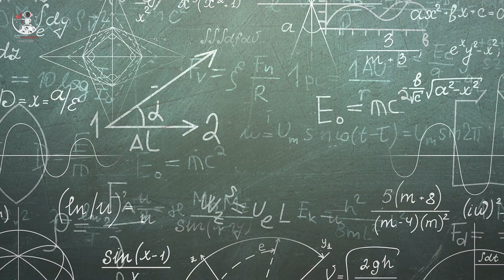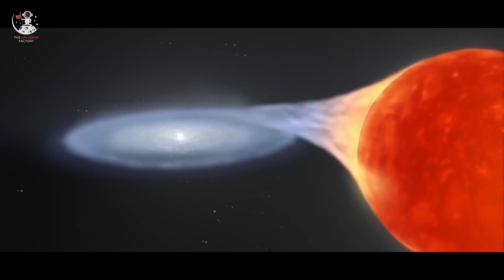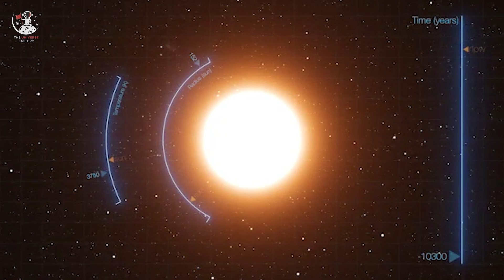The Star that Survived SUPERNOVA EXPLOSION 💥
The violent, catastrophic explosion of a star is called as a 💥 SUPERNOVA💥. This explosion suggests that a white dwarf star has been ripped apart entirely, leaving nothing in its place. At the very least, this is what the theories and observations of astrophysics suggested. But it came as a complete surprise to the group of astronomers who used the Hubble Space Telescope to investigate the site of the unusual thermonuclear supernova SN 2012Z in Constellation Eridanus. The star - Progenitor - had not only somehow miraculously survived the explosion, but also it started shining brightly than it was before. In this video, we will discuss about that mysterious star.